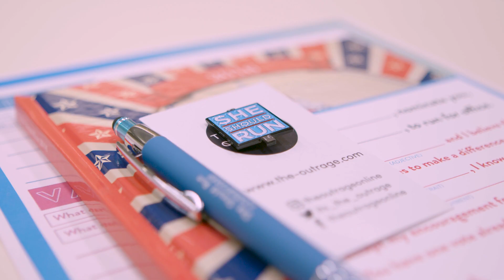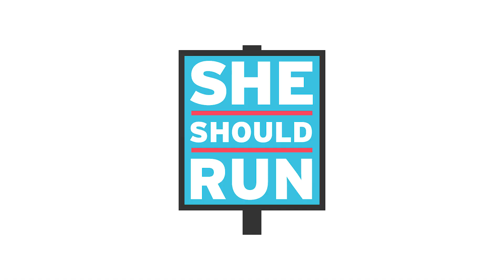She Should Run Storytelling Workshop with HBO and NYWIFT